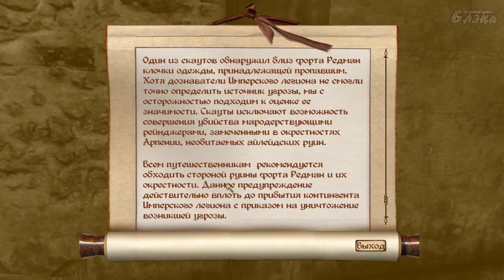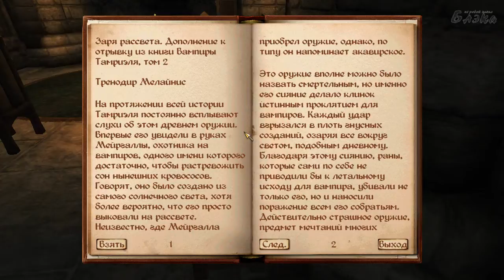Oblivion #46 Хороший торговец скумой мертвый торговец